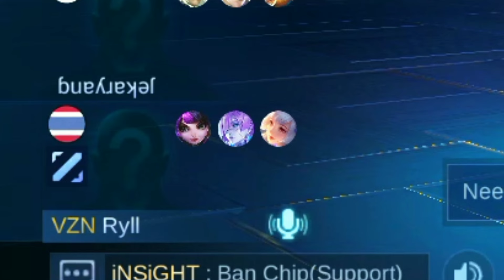THEY THINK IM INUYASHA🤣, ZILONG KING OF COMEBACK !! ~ MLBB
(Set it to 1440p for better viewing experience)

Equipments
Device: Vivo y11
Recorder: Screen recording
Editing app: Capcut / Photo editor Capcut